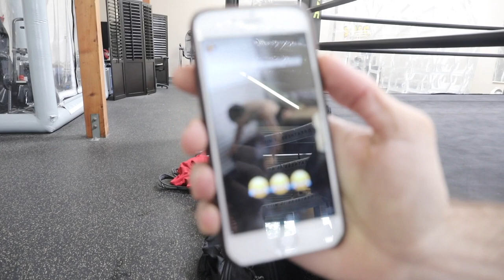ICE BATH FAIL, SNAC GYM ANTICS - WILLIE MONROE JR, KARIM MAYFIELD, STAN MARTYNIOUK MIKE BAZZEL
Welcome to SNAC RAW Footage. Every Thursday we return with either a spotlight on a SNAC Athlete or behind the scenes raw footage from the SNAC gym.

This video features Mike Bazzel, Willie Monroe Jr, Breena Martinez, Stan Martyniouk, Casey Morton and Karim Mayfield

Playlist links for mobile users:
Tuesday: Training Tips
Thursday: Athlete Spotlight/Raw Footage
Saturday: Supplement Spotlight

Stay one step ahead of what is happening by liking us on Facebook